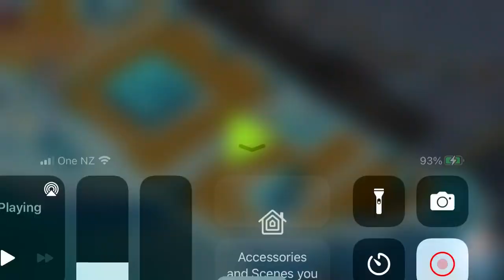BB Warships S54 back to rank 20 compact v compact